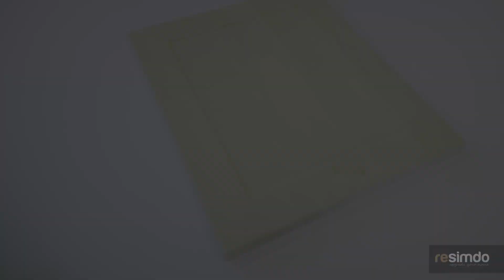resimdo.de: Küchenfront mit Vertiefung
Weil das Thema Küche mit Folie zu verkleben so beliebt ist, zeigen wir die Verarbeitung zu den unterschiedlichen Arten der Küchenfronten. Das Beispiel aus dem Video ist eine Küchenfront mit leicht abgeschliffenen Ecken und Kanten. Die Oberfläche der Front ist nicht glatt, sondern besitzt eine Vertiefung wie bei Kassettentüren. Die Art der Frontteile gehört auch zur Familie der Landhausküchen. Bei allen Arten der Verarbeitung und Fronten empfehlen wir immer mit der Überlappung an den Ecken zu arbeiten.

Alle Videos zu den unterschiedlichen Arten an Küchenfronten finden Sie